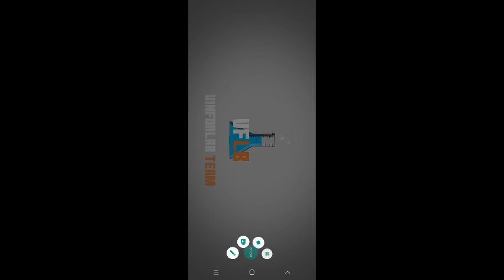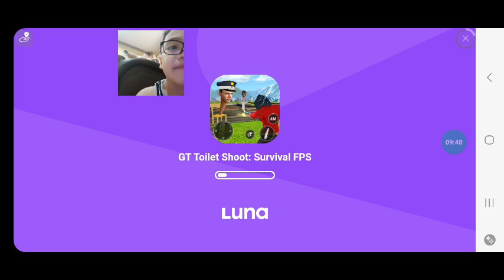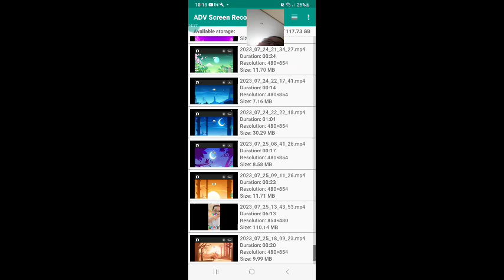Playing VMOD in Phone Part 14